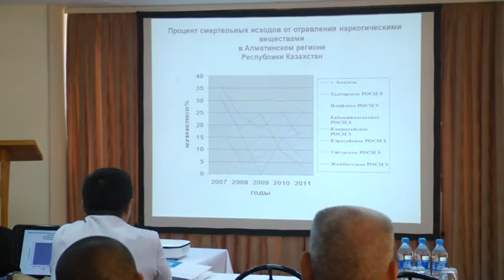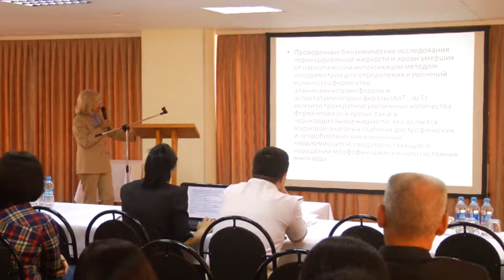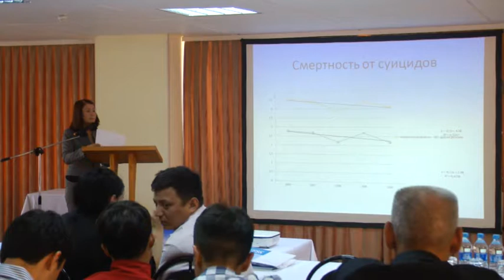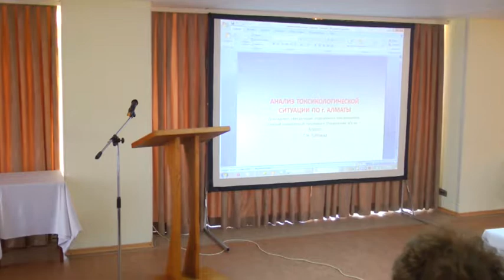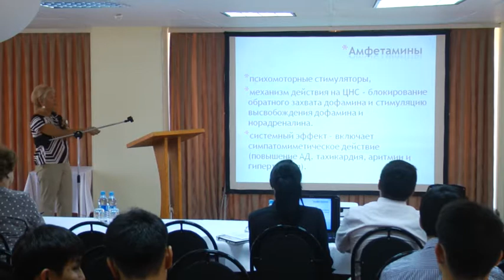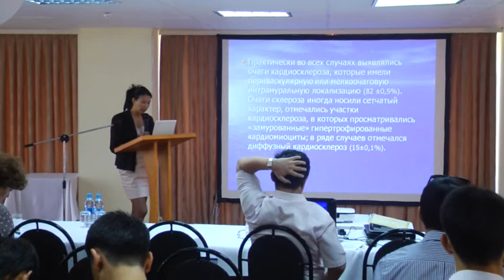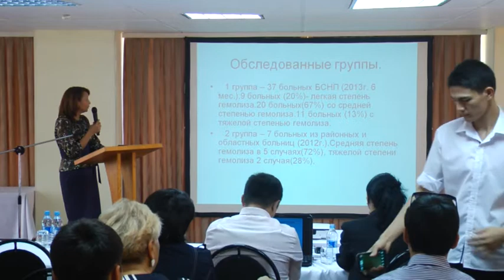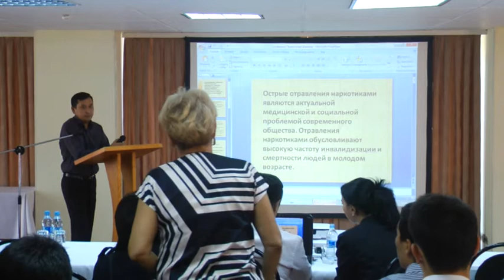Конференция в Алма+АТА